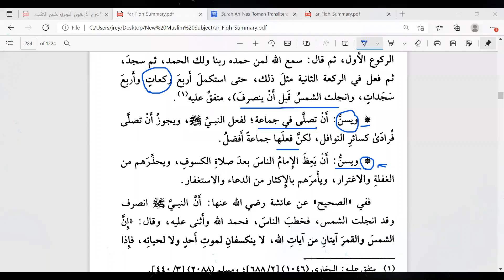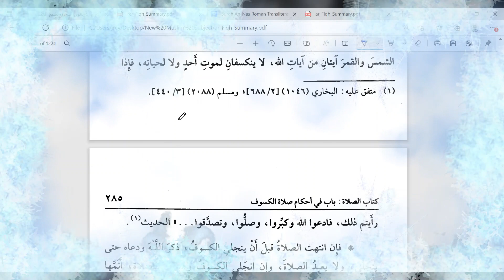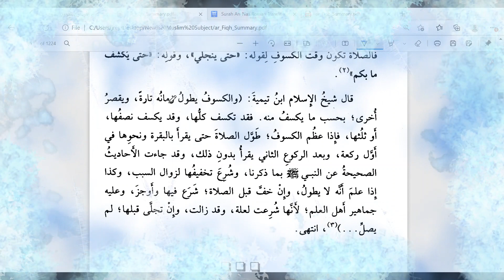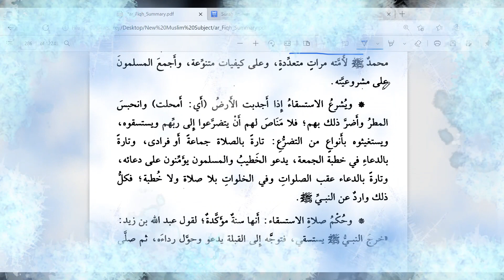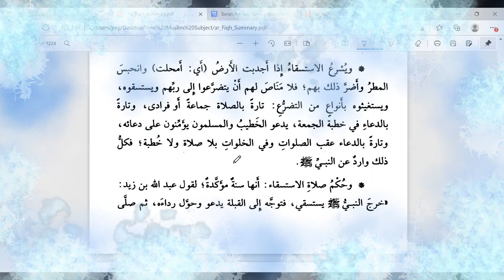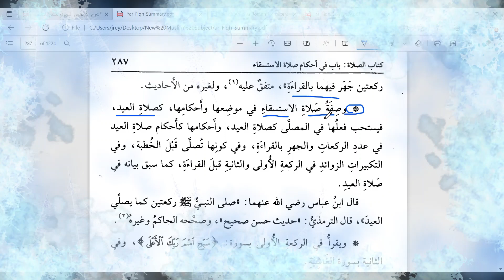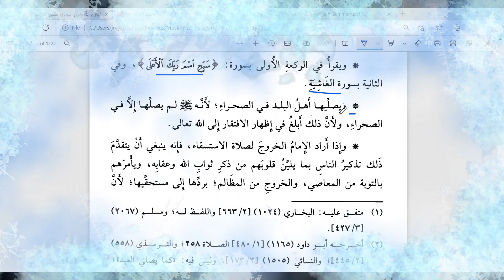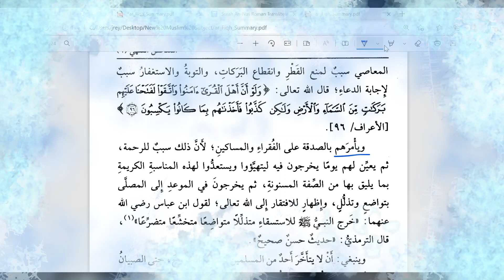Fiqh Salatul Kusuf part 3 and Salatul Istisqaa Part 1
Watch till the end , Karugtong ng Topic ng Salatul Kusuf.